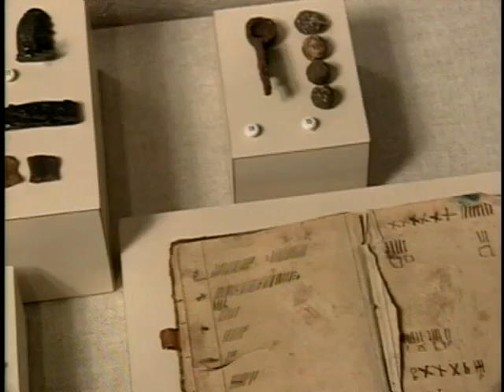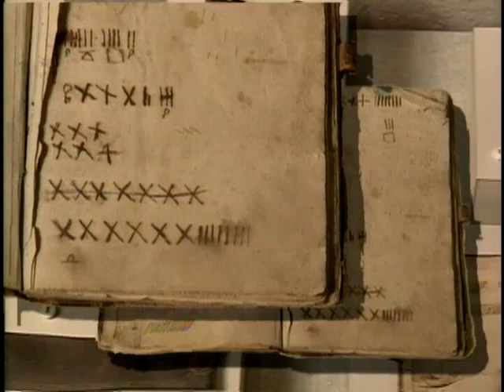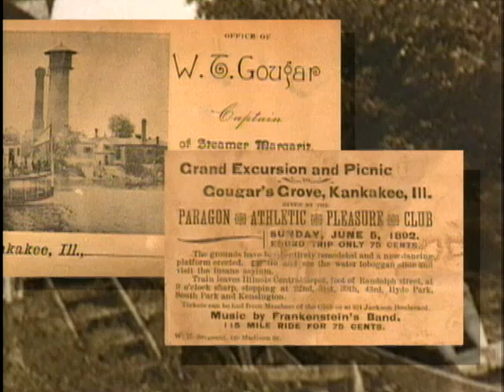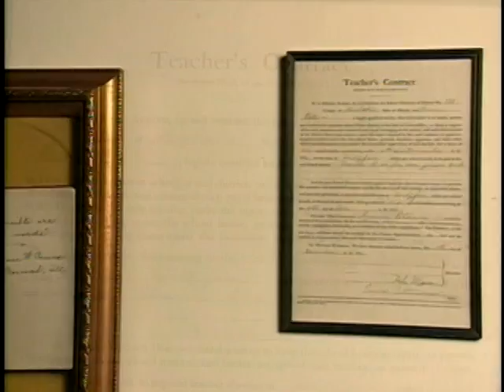Illinois Adventure #1404 "Kankakee County Museum"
The Kankakee County Museum complex is located at 801 South Eighth Avenue in Kankakee, Illinois. The Museum Complex includes: the Main Museum Building containing seven permanent and temporary exhibit galleries, the Museum Store, the Museum's Archival Research Library, and the Museum's offices and support facilities; the historic 1855 Dr. A.L. Small House; the 1904 Taylor One-Room School House; and the Museum's Column Garden and Outdoor Exhibit Area